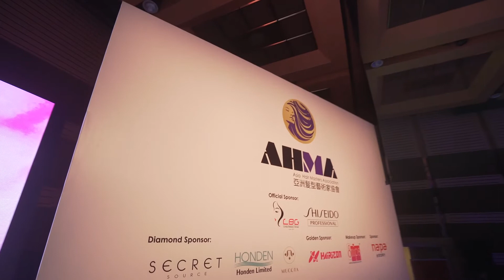Linda Beauty Group